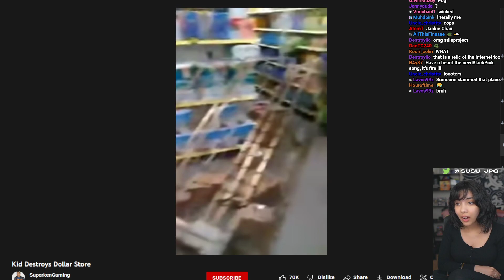Susu- Dollar Store Destruction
Don't just stand there! Somebody stop this demon child!